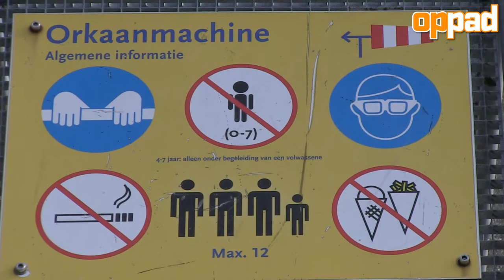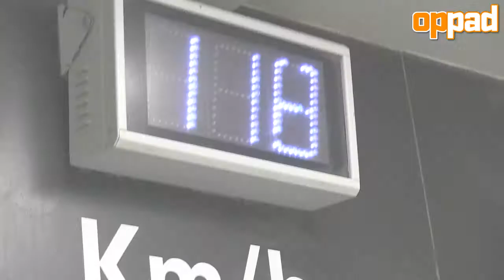Stormtest koepeltenten in de orkaanmachine.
Op Pad test koepeltenten op hun stormbestendigheid in de orkaanmachine van Neeltje Jans.